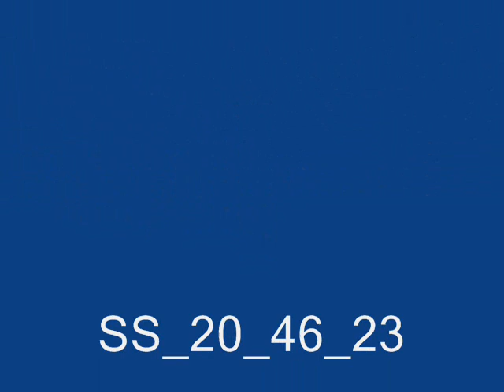Steel Beast ScreenShot Collection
Some random pics from my collection. Some from Fire and Smoke Mod that were not used.